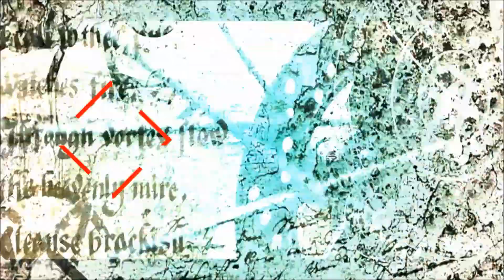Menyetel Klep Honda Revo Tanpa Feeler Masalah Bunyi Kletek di mesin